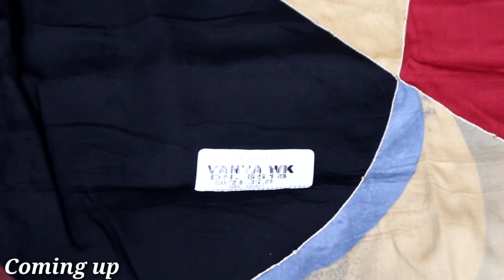Designer suits ਦੀ Superhit Collection || Kala Mandir Sahnewal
Kala Mandir Sahnewal